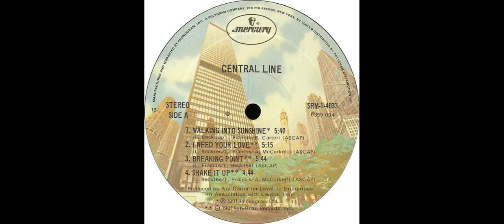CENTRAL LINE - Walking Into Sunshine 1981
Souvenirs, souvenirs...